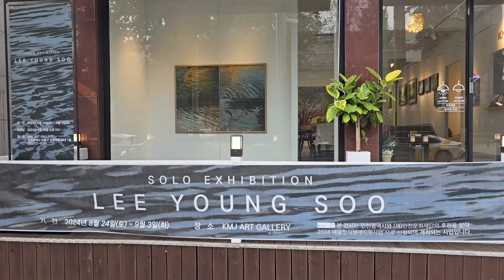이영수개인전 20240824~0903 KMJ ART GALLERY 물의 작가